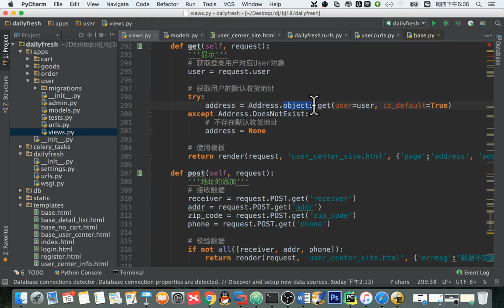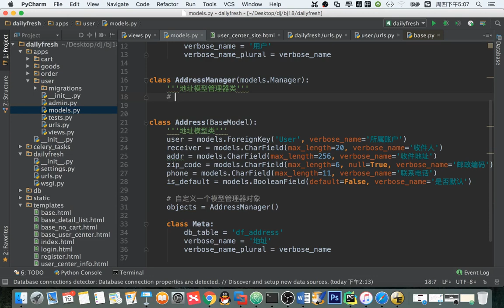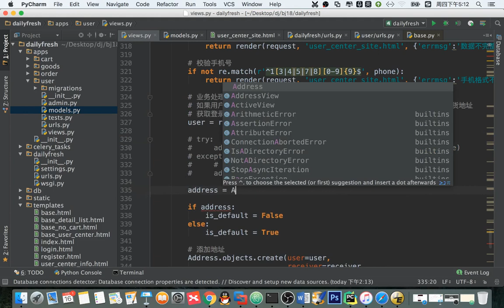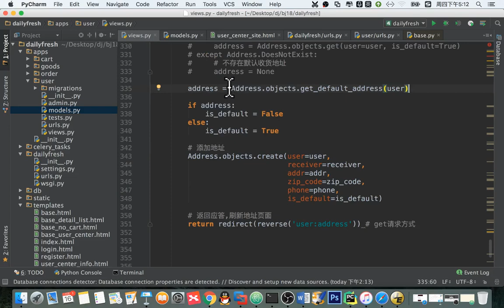14 天天生鲜Django项目丨05 用户中心丨10 模型管理器类方法封装